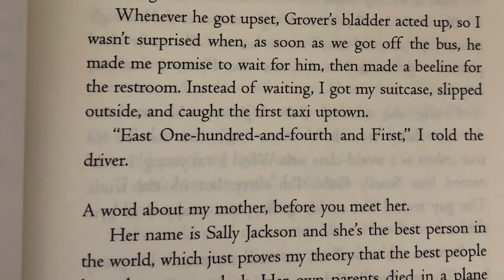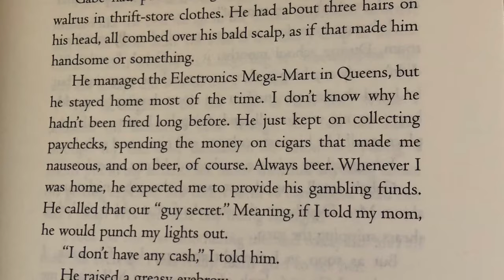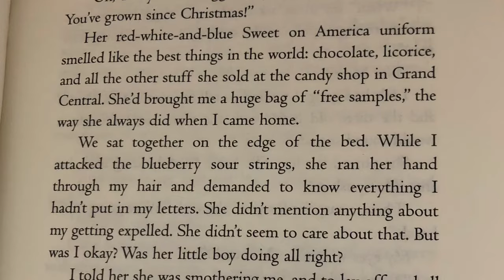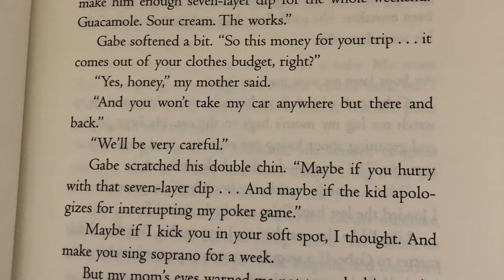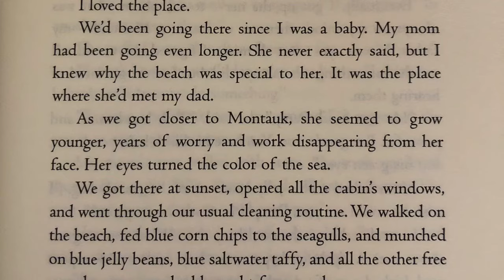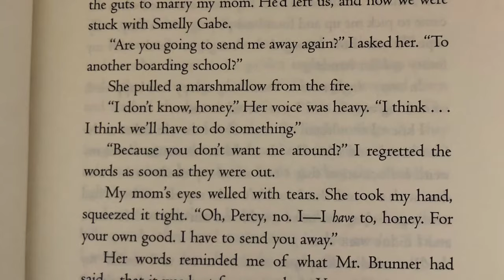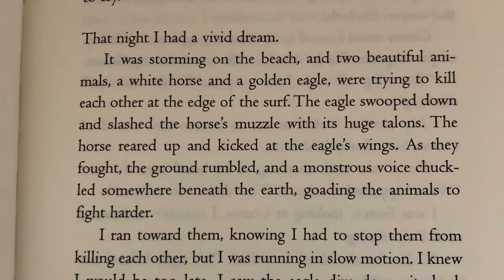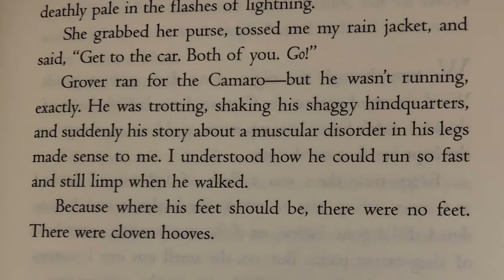The Lightning Thief Chapter 3